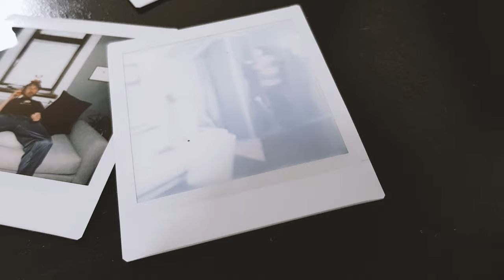Filming for the mountain rescue team!